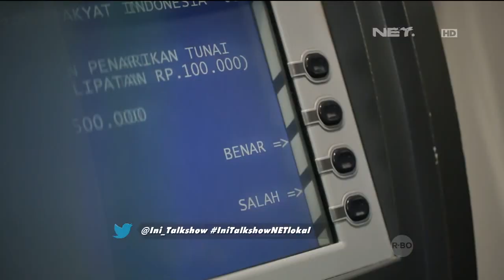Ini Talk Show - 24 Desember 2014 Part 3/4 - Gogon, Rizky Hanggono, Nadine Waworuntu dan Winda Khair